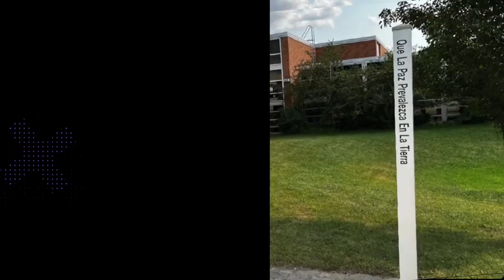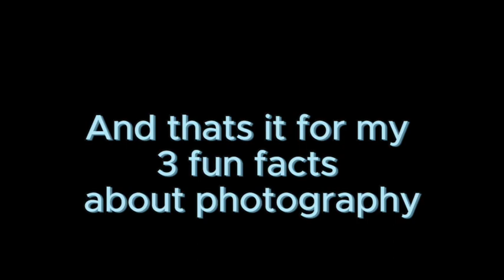Bobcat Video - TUES SEPT 26, 2023 - News and Tech Tip Tuesday!